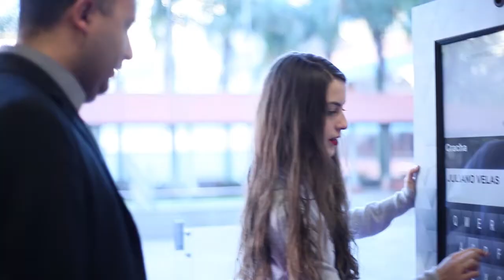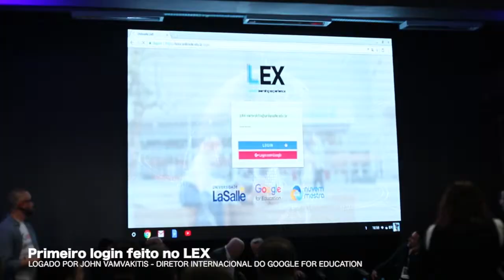Rádio Mix no lançamento do LEX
A Rádio Mix esteve presente no dia 28/08, em um evento super bacana da Universidade La Salle: com a presença do diretor internacional do Google For Education, John Vamvakitis, aconteceu o lançamento do LEX, La Salle Learning Experience, novo ambiente virtual de educação a distância desenvolvido pela universidade em parceria com a Nuvem Mestra e tecnologia do projeto Google For Education. Confere aí!

Imagens e edição: Rádio Mix